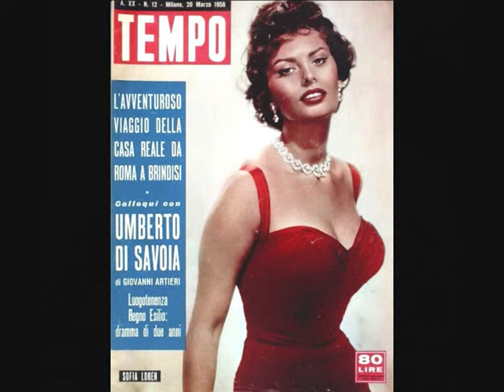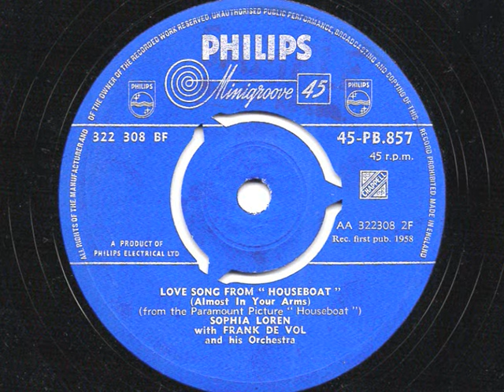Sophia Loren - 'Bing! Bang! Bong!' + 'Love Song From "Houseboat" - 1958 45rpm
Two sides from the Naples-born actress' movie 'Houseboat' - co-starring with Cary Grant. Still looking great today aged 78